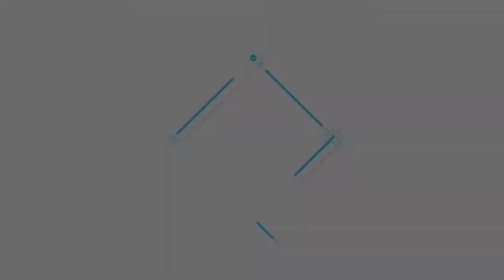MT Sport Arena Mini Badminton 2018 (จิณห์นิภา vs กานติ์ชนิต)GS-U13 เซ็ทที่1@19ต.ค.61┃Codede Channel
MT Sport Arena Mini Badminton 2018

การแข่งขันระหว่างสโมสร UNITY&RAWIN VS ราชพฤกษ์ นครราชสีมา (จิณห์นิภา vs กานติ์ชนิต)GS-U13 -เซ็ทที่1 @19 ต.ค. 61
🔵  Linkin:      CodedeChannel
📧  Google+:  CodedeChannel
✏  Blogger:   CodedeChannel